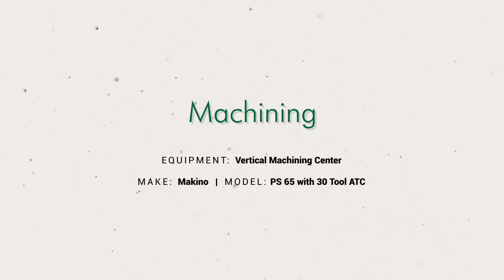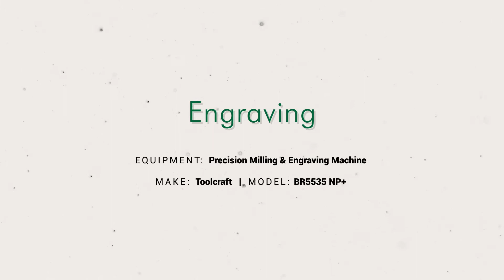Ever wondered how we make 'Forging Dies' in-house?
Find out in less than 100 secs !!